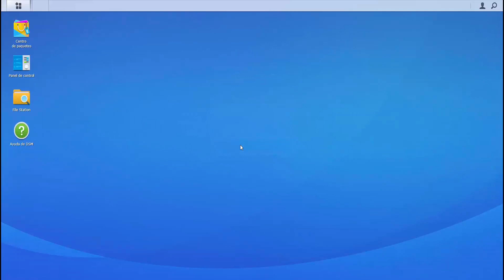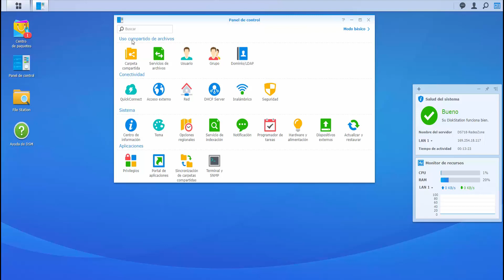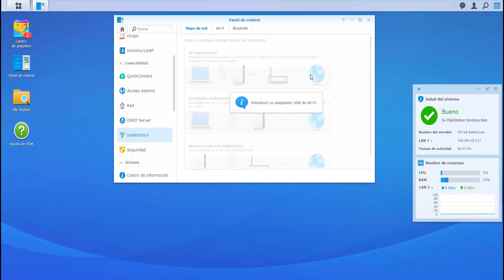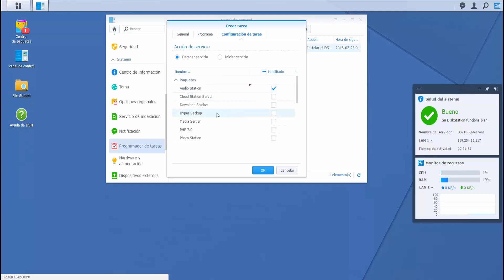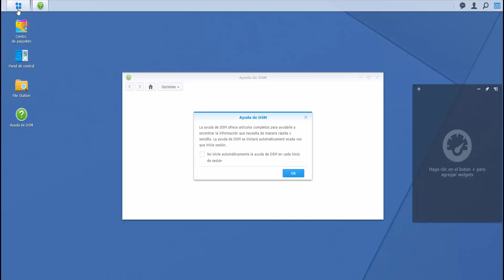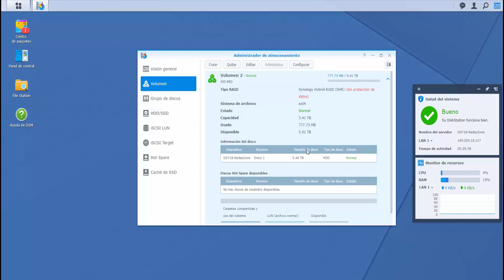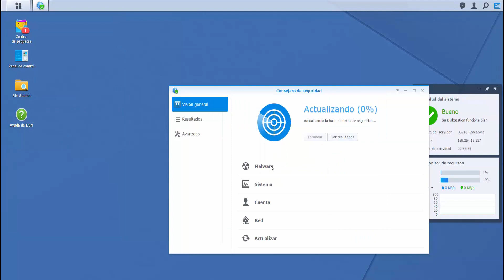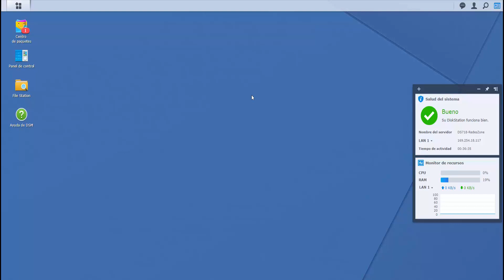Menú de configuración web del NAS Synology DS718+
Paseo virtual por el menú de configuración web del NAS Synology DS718+.

Permite la gestión de aspectos de seguridad, permisos de usuario, carpetas, instalación de aplicaciones y gestión del volumen y discos de una forma sencilla.